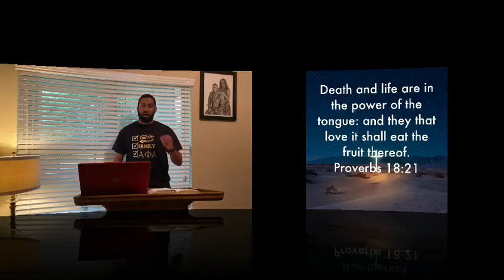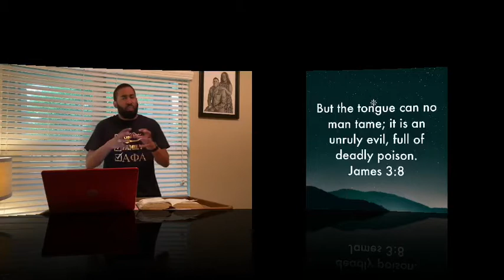Pastor Max Toliver Jr. - “Choose Your Words Wisely”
Scripture: Proverbs 18:21